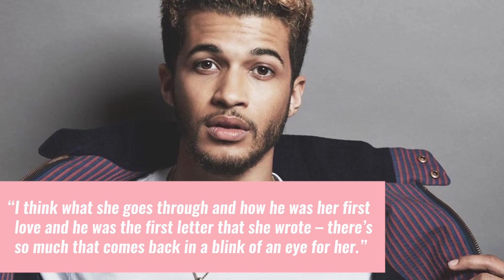To All the Boys: PS I Still Love You Trailer Teases Love Triangle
The first look at To All The Boys I’ve Loved Before: P.S. I Still Love You is finally here!

Annnnd are we sensing a bit of a love triangle? But before I get into all of it, I just wanted to remind you to hit that subscribe button and notification bell, so we can keep you updated on the latest celebrity news updates.

Ok, so Netflix JUST dropped its first trailer for the highly-anticipated sequel to To All The Boys I’ve Loved Before, and we’re in for quite a wild adventure come round two. In the trailer, Lara Jean and Peter Kavinsky appear to have been dating after ending up together at the end of the first installment, as they go on dinner dates, carnival rides, and also make a promise to never break each other’s’ hearts…